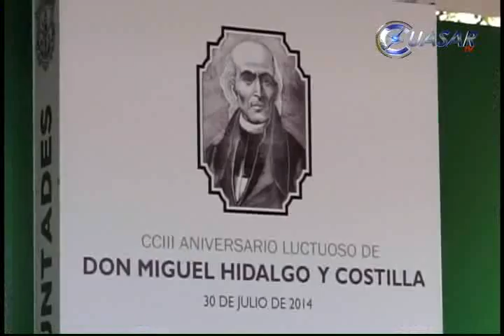Respetuoso pero vigilante gobierno de Michoacán en investigaciones de videos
El gobierno de Michoacán se mantendrá al margen pero vigilante de que se aplique la ley en las acciones que realice la PG con relación a las investigaciones sobre la reunión que sostuvo Rodrigo Vallejo  Mora con Servando Gómez “La Tuta”, señaló el secretario de gobierno, Jaime Darío Oseguera…